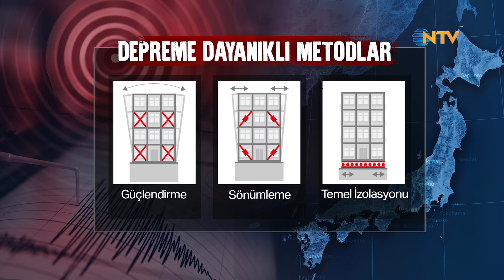JAPONYA DEPREME DAYANIKLI BİNALARI NASIL İNŞA EDİYOR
Japonya depreme dayanıklı binaları nasıl inşa ediyor?
Yönetmelikler, uygulamalar, denetimler… Ve özellikle 3 metot zorunluluğu; çapraz güçlendirme, süspansiyonlu sönümleme ve sismik izolasyon. Temel bilgiler için buyurun izleyin 👉🏼📺